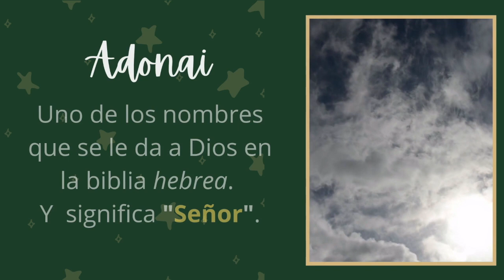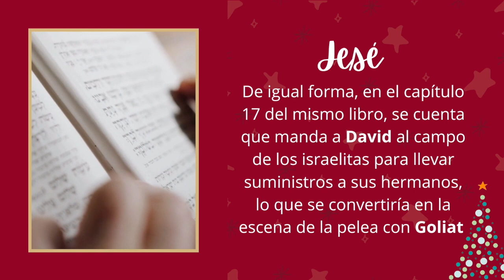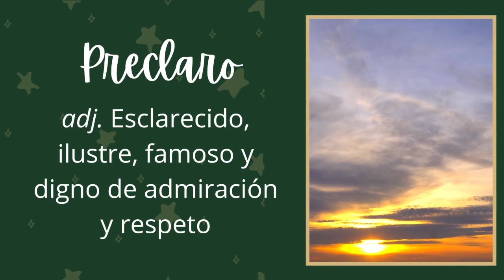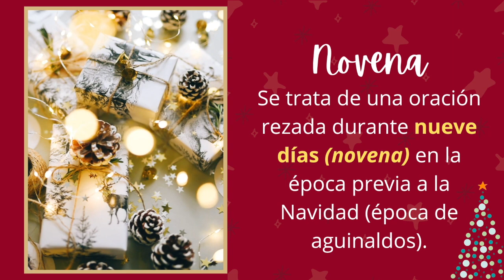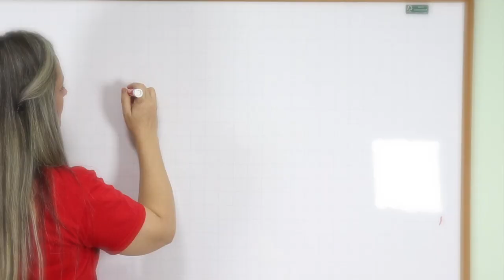☃️ ESPECIAL NAVIDAD 🎁 ➡️ DATOS CURIOSOS DE LA NAVIDAD 🌲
Cada año, es tradición en algunos países rezar la Novena de Navidad; esta novena está formada por gozos y cánticos alusivos al nacimiento; pero, hay algunas palabras o expresiones algo desconocidas para algunas personas.

¡No te pierdas este especial de Navidad!